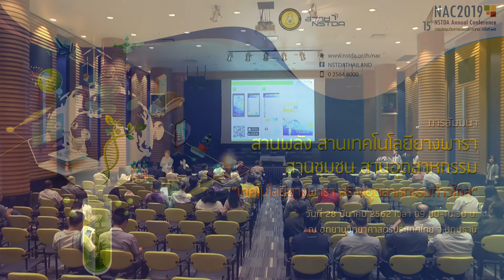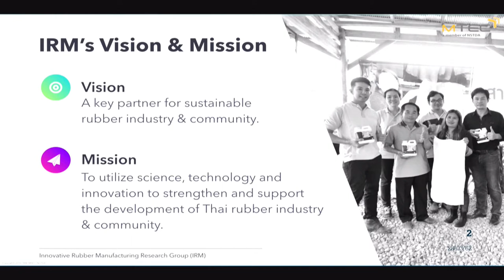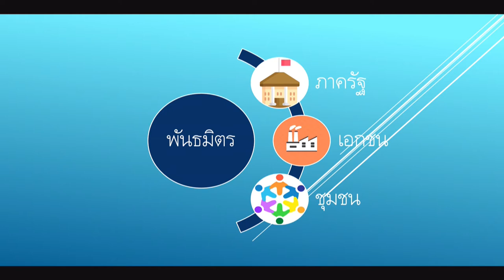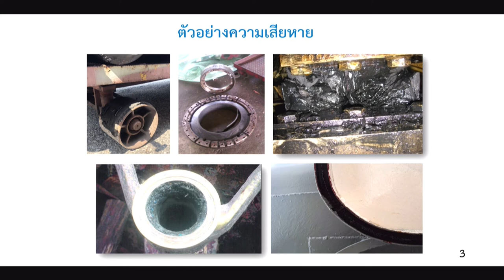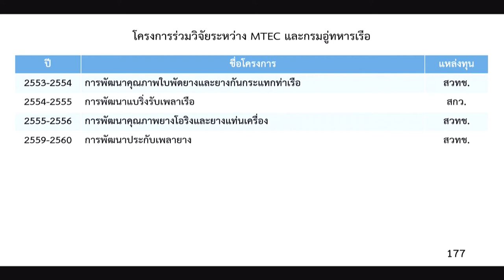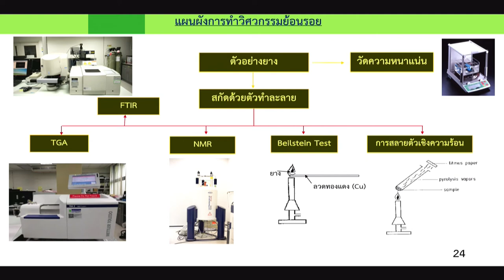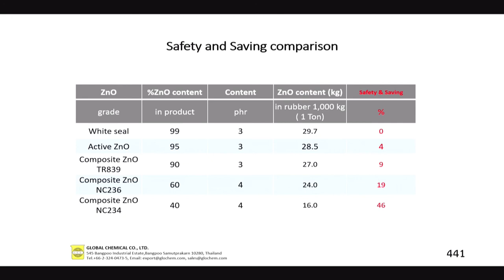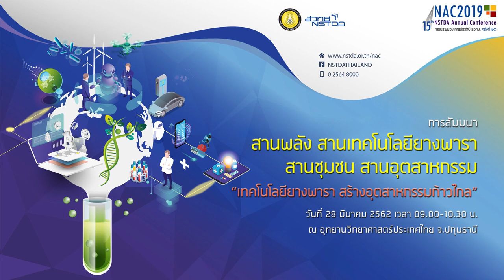การสัมมนา "สานพลัง สานเทคโนโลยียางพารา สานชุมชน สานอุตสาหกรรม" (1/4)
การสัมมนา "สานพลัง สานเทคโนโลยียางพารา สานชุมชน สานอุตสาหกรรม" ในงานประชุมวิชาการ สวทช. ครั้งที่ 15 วันที่ 28 มีนาคม 2562 เวลา 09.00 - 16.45 น. ณ อุทยานวิทยาศาสตร์ประเทศไทย จ.ปทุมธานี